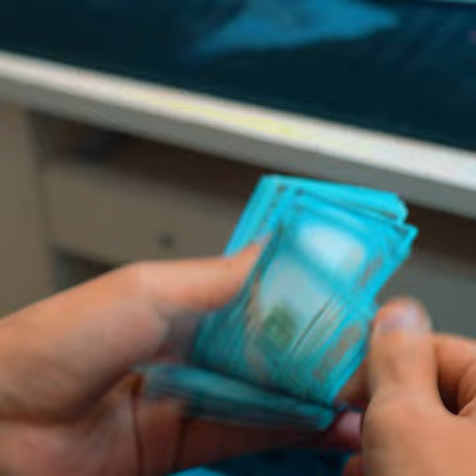FARZAND NEGA OZ OTASINI KAMSITDI?